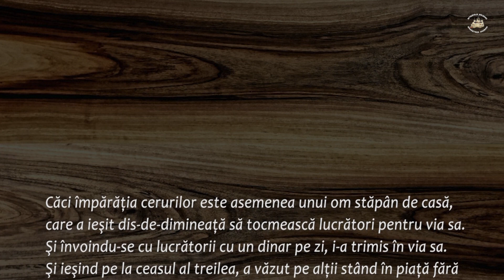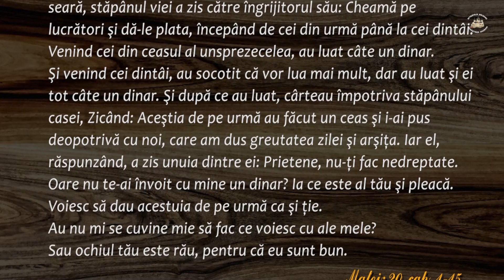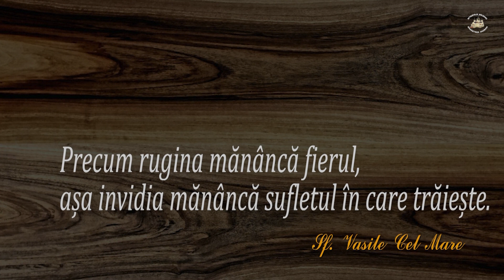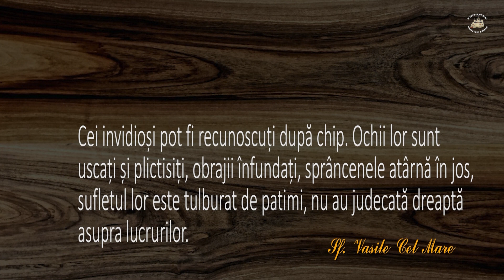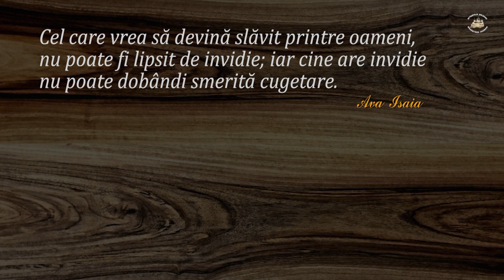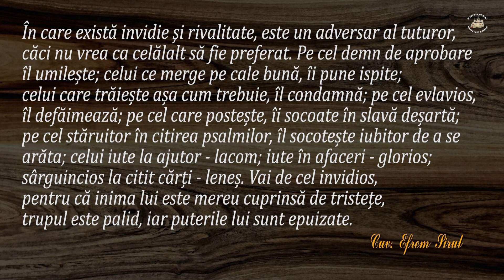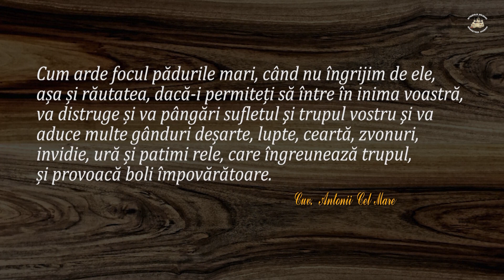Ură, invidie și răceală față de alte persoane. Povestea cutiei cu piersici. Proiect creștin educativ